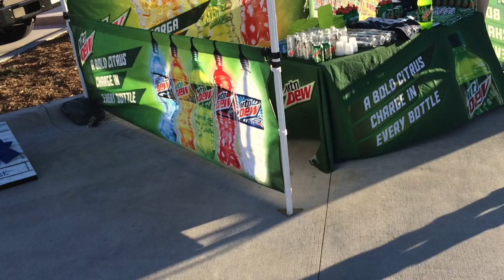Corner Store Valero Frisco Texas 1/8/2015